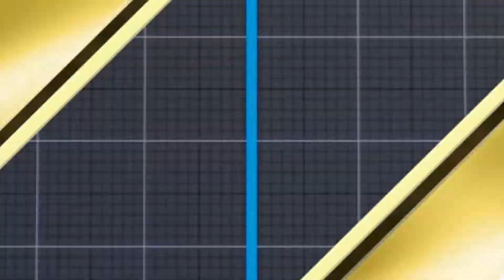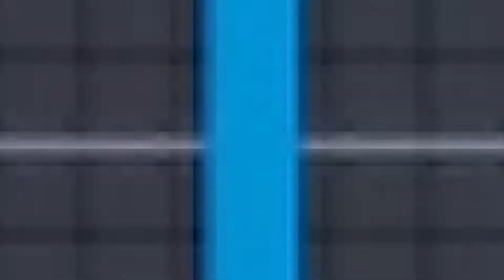『スト5』 うせい (ユリアン) 対 Sako (影ナル者) 通常を超えて！｜Ryusei (Urien) vs Sako (Kage) 『SFV』🔥FGC🔥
うせい  (ユリアン) 対 Sako (影ナル者)  通常を超えて！｜Ryusei (Urien) vs Sako (Kage)